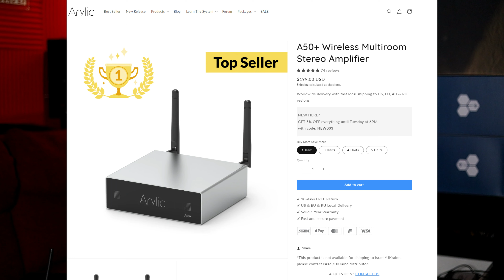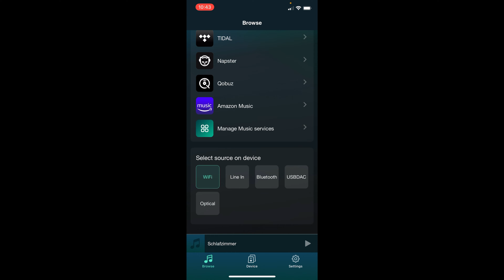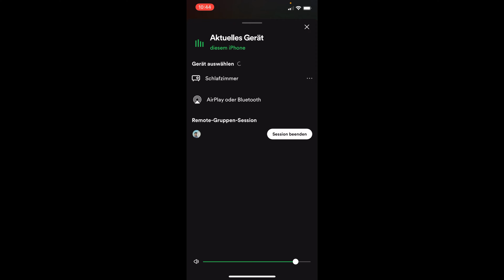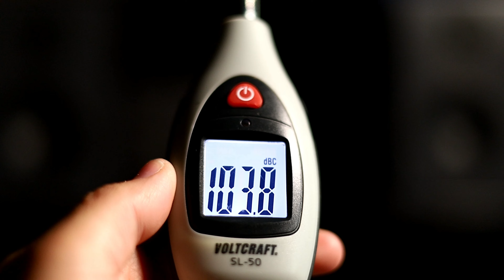Arylic Up2stream A50+ Mini Verstärker/Streamer / Alleskönner / Test / Review an Nubert Lautsprecher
WiFi & Bluetooth Heimverstärker TPA3116 Mit 50+50W 24V DC/2.0 Stereokanal, Airplay DLNA, Multiroom/Multizone Sync, 24bit 192 kHz HiFi Audio Streaming Integriert für Lautsprecher.Arylic Up2stream A50+

【Streamen Sie Ihr Audio drahtlos】: Fügen Sie Ihren aktuellen Lautsprechern, Heimverstärkern, Heimstereoanlagen oder Receivern drahtlose/Netzwerk-Streaming-Funktionen hinzu. Fügen Sie Ihrem aktuellen Heim-Stereosystem und Ihrem WLAN-Netzwerk den A50+Verstärker hinzu und streamen Sie dann Ihr Lieblingsaudio ohne Komprimierung über WLAN und Airplay.
【LEISTUNGSFÄHIGER HQ-SOUND】: Der A50+ Digitalverstärker der Klasse d ist in der Lage, 50 W pro Kanal bei 24 V mit 4 Ohm und 35 W bei 24 V mit 8 Ohm zu liefern. Es ist mit einem internen DAC gekoppelt, der eine Dekodierung von bis zu 24 Bit/192 kHz unterstützt, um Ihren Lautsprechern eine hochwertige Klangqualität zu bieten.
【Mehrere Musikquellen und Protokolle】: Unterstützt Spotify, Tune in, iHeartRadio, XIMALAYA, QQ Music, TIDAL, Napaster, Qobuz, QQFM, Deezer usw. Und Airplay1, Qplay, DLNA, UPnP-Protokolle. Auch andere Audioquellen für lokale Musik, USB-Stick, NAS und Line-Eingänge.
【Anwendungs- und Multiroom-Steuerung】: Fortschrittliches Schaltungsdesign mit integrierter Lautsprecherschutzschaltung, am besten geeignet für Ihr Bücherregal/Decke/Desktop/Lautsprecher zu Hause; Empfohlen für Heim-TV-Audio, Computer-Audiosystem-Spiele, Turmlautsprecher und Gartenlautsprecher. Ermöglicht Multiroom- und Multizonen-Streaming über mehrere mit demselben Netzwerk verbundene Geräte und Steuerung mit Ihrem Telefon. Sie können überall hochwertige Musik genießen!
【Einfache Steuerung über App & Web】：Wählen Sie Ihre Musikquelle und steuern Sie die Wiedergabe, stellen Sie den EQ ein, steuern Sie die Multiroom-/unabhängige Wiedergabe, wählen Sie voreingestellte Inhalte, WLAN-Einstellungen, aktualisieren Sie die Firmware und mehr... Alle nützlichen Funktionen, die Sie in unserem kostenlosen 4STREAM benötigen App für iOS & Android. Außerdem können Sie jedes Gerät direkt über den Webbrowser steuern. Geben Sie einfach die Geräte-IP im Browser ein.

Die neue nuBoxx Serie

Nubert nuBoxx B-50

Nubert nuBoxx BF-10

Nubert nuBoxx B-30

Nubert nuBoxx B-40

Nubert nuBoxx B-60

Nubert nuBoxx B-70

Film Equipment / Kamera
Lumix G81 oder